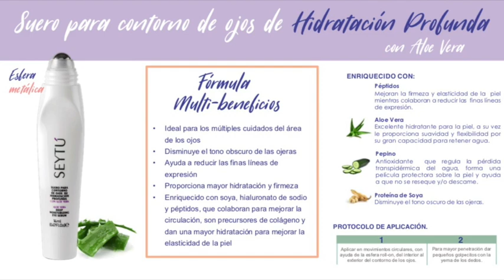Dile Adios a las Ojeras con Seytú y Omnilife